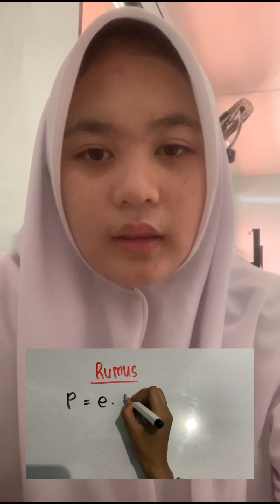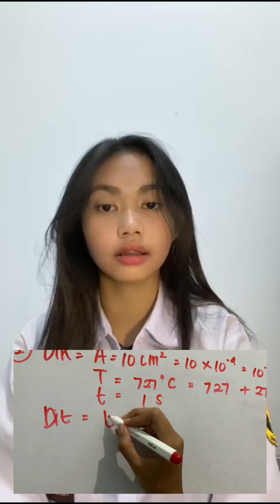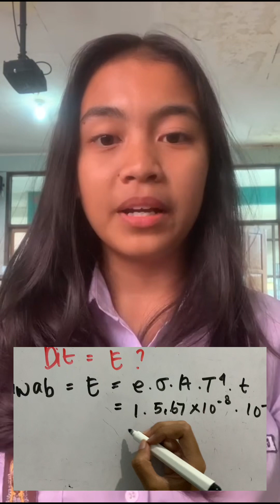Radiasi Benda Hitam || Kelompok 2 XI-3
Kelompok 2
1. Cikal Suci (07)
2. Cynthia Anjani Putri (08)
3. I Bagus (09)
4. Keira Callerista (10)
5. Luthfandi Eka (11)
6. Micha Zainal (12)